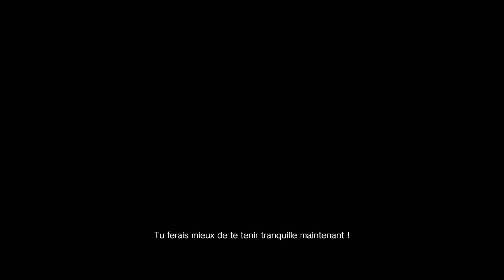Resident Evil VII (7) Biohazard - FR Vidéos Interdites/Banned Footage Vol.1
Resident Evil 7: Biohazard - DLC#1 Vidéos interdites/Banned Footage

Date de sortie initiale : 31 janvier 2017
Développeur : Capcom
Série : Resident Evil
Éditeur : Capcom
Genres : Survival horror
Version jouée: PS4